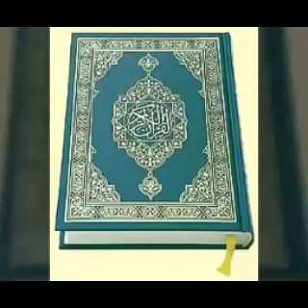La Biographie Du Prophete Mohamed.v18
KAWANDE SONINKÉ